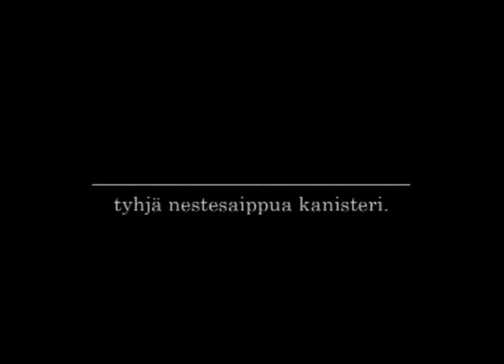Onni on...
Here is my westie Ronja. She is 8 months old.